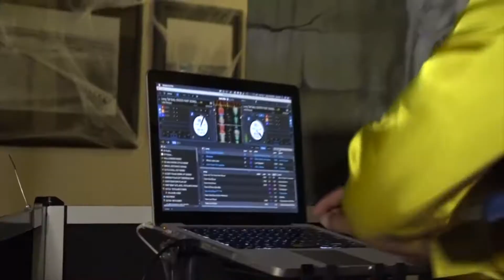The Annual Halloween Party at the Overseas Pub & Grill in Marathon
The Annual Halloween Party at the Overseas Pub & Grill in Marathon, Florida Keys.

TV88 has two annual fundraising events:
1) The Marathon Games, a series of physical and mental challenges which benefits 10 different local non profits.
2) The Conch Records Music Video Fest, a full weekend of music videos being recorded by local musicians with their fans, to benefit co-organizing non profits.